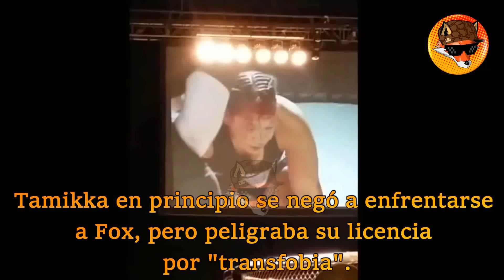Cuando La Ideología de Género Se Va De Mambo || Hombre VS Mujer || MMA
Aquí acortaron la brecha salarial XD

Si Un Hombre Le Pega A Una Mujer Se Le Llama Violencia Dé Género.
Si Un Trans Le Pega A Una Mujer S Le Llama Igualdad.

Hoy te cuento la historia de Fallon Fox y su infame, corta y cobarde carrera dentro del MMA.
Esto pasó realmente en E.E.U.U. , por estas latitudes no tuvo mucha repercusión, así que hoy te cuento como se le  permitió a un Tipo Golpear  Mujeres por más de 2 años, en el deporte de Artes Marciales Mixtas.
Con Clara Ventaja Física ya que aunque chillen y pataleen los cromosomas no se pueden alterar por más hormonas que tomen.
Un tipo es un tipo, SIEMPRE!